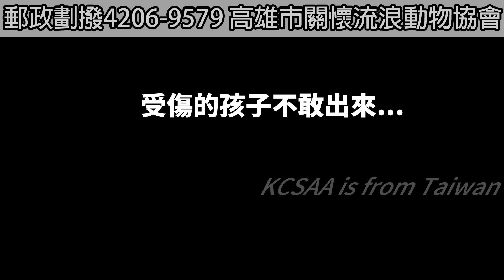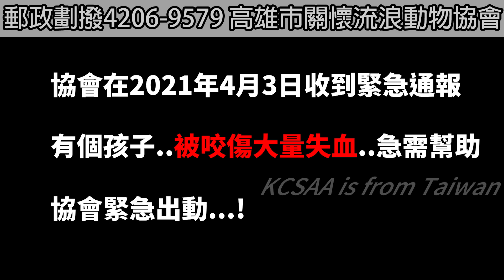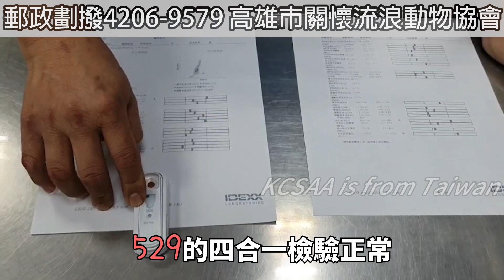鮮血直流 被咬傷的529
KCSAA捐款方式如下：
網路ATM轉帳捐款：
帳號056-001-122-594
到非台灣銀行櫃檯匯款(俗稱電匯)：
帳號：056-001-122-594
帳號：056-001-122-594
分行名稱：BANK OF TAIWAN SAN MING BRANCH
SWIFT ADDRESS：BKTWTWTP056
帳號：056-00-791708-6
戶名：KAOHSIUNG CONCERN STRAY ANIMAL ASSOCIATION
捐款後請到協會官網填寫捐款通知系統：
ID： @kcsaa

孩子…你要撐著點…
我們馬上送你去醫院了…
傷口很深…血一直流…
我們馬上就到了…

2021年4月3日
協會緊急接獲一個報案
有個流浪的孩子被其他犬隻咬傷…
傷口很深鮮血直流
這孩子現在就倒在一個洞穴裡不敢出來…
拜託協會救救牠…

協會抵達時這孩子依然在洞穴中不敢出來…
但躺在地上看似奄奄一息…
狀況很差 需要趕快緊急送醫了…
因為在小洞穴中就原非常困難
只能一點一點的引導這孩子走出來。
這是場和時間的賽跑。
要是來不及把這孩子救出…會死的…

終於花了好大一番功夫終於救出這孩子
取名529。
趕快送醫!趕快送醫!

抵達醫院後立刻幫529安排檢查和治療。
身上的毛髮都被鮮血染紅
看起來非常虛弱。

血檢報告顯示有脫水還有發炎的狀況。
被咬傷的傷口非常深
深度大約5公分貫穿了皮膚和肌肉層。
目測有5處以上的傷口都有5公分大…
目前529仍在醫院接受治療
糖果屋團隊用最快速度趕到現場搶救529
希望大家也可以一起來幫助529
讓這孩子能早日康復。